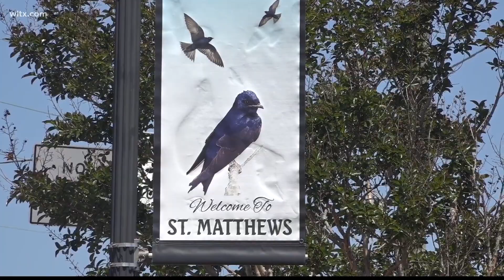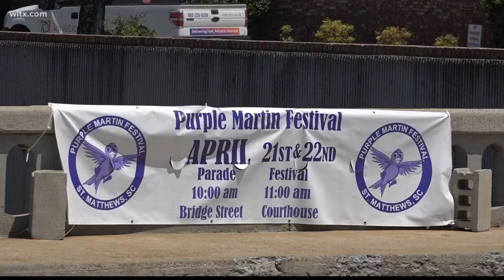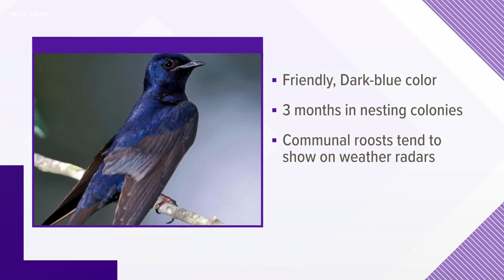Legacy of Purple Martins in Calhoun county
Fifty years ago the St. Matthews Rotary club built birdhouses for the birds homecoming.  Ten of those birdhouses still exist.